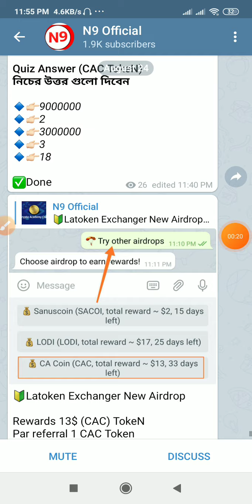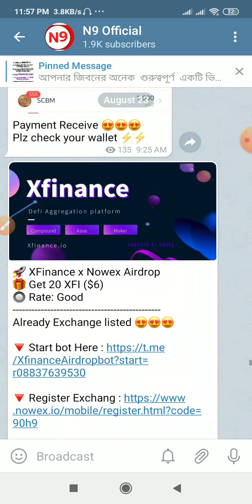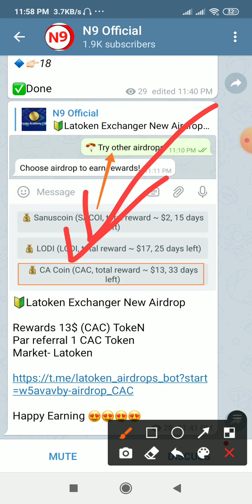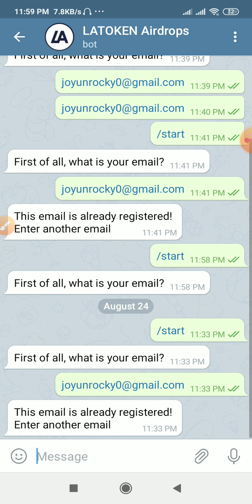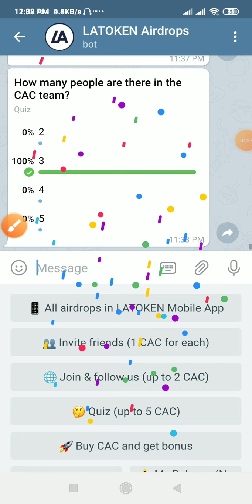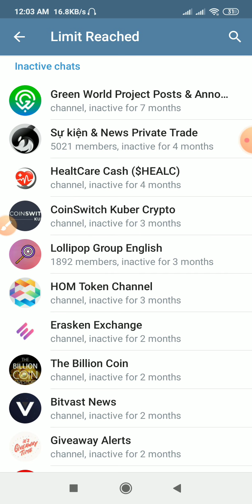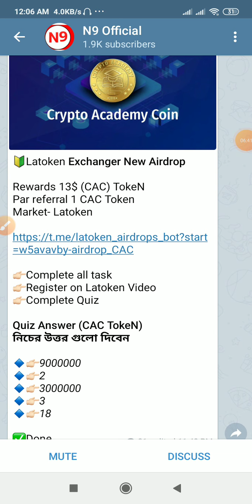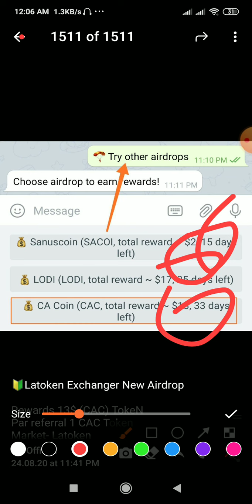13$ CAC Airdrop 🤑 Latoken Exchange Official Airdrop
🔰Latoken Exchanger New Airdrop

Rewards 13$ (CAC) TokeN
Par referral 1 CAC Token
Market- Latoken

👉🏻Register on Latoken Video
👉🏻Complete Quiz

🔹👉🏻9000000
🔹👉🏻2
🔹👉🏻3000000
🔹👉🏻3
🔹👉🏻18

✅Done

আপনার জিবনের অনেক  গুরুত্বপূর্ণ  একটি ভিডিও
খুব সহজে ভিডিও দেখে
১৫ মিনিট  Airdrops এ কাজ করা শিখুন।

কি? ভাবে Google Authenticator Add  করতে হয়  দেখুন এবং শিখুন।

coinmarketCap কি?

Happy Earning 😍😍😍😍😍

🇧🇩টোকেন Buy/Sell  গ্রুপে গিয়ে admin কাছে sell দিয়ে দিন🇧🇩

এ্যাডমিন সাথে লেনদেন করবেন, এতে নির্ভয়ে লেনদেন করতে পারবেন

🇧🇩Bikroy BD 🇧🇩
খুব সহজে জে কোন টকেন সেল করুন

✅buy sell করার আগে অবশ্যই এডমিনদের সহায়তা নিবেন।

KNK online Tipes

আমার সাথে কথা বলতে ইমু এবং টেলিগ্রাম!!
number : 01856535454